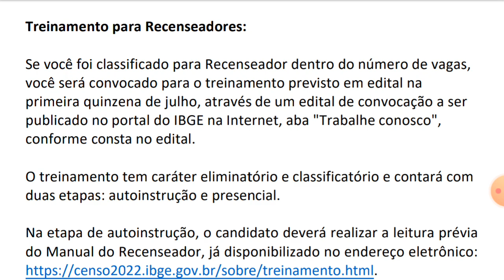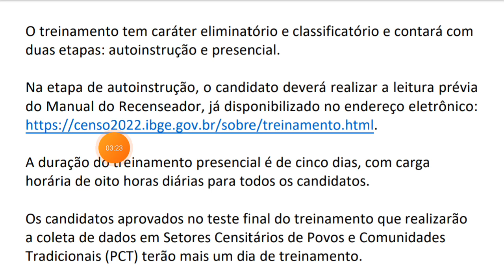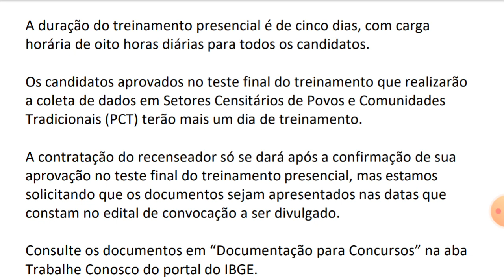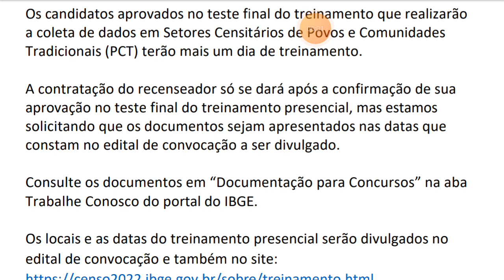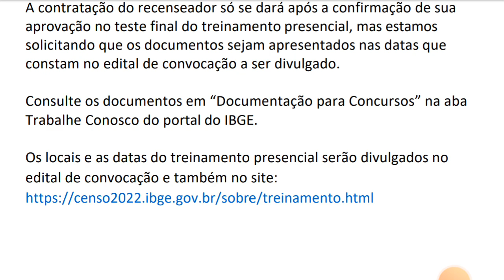URGENTE_ CONVOCAÇÃO dos RECENSEADORES TEM DATA ALTERADA __ IBGE DIVULGA INFORMAÇÕES IMPORTANTES.